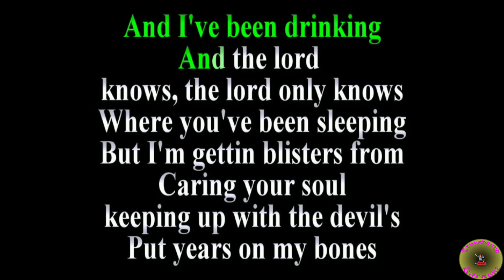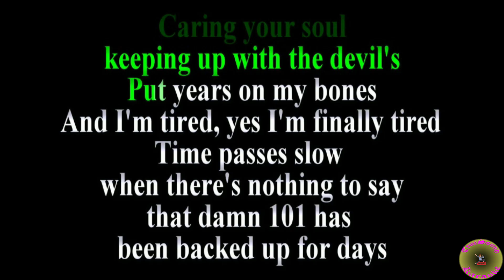Ghost Karaoke Demo